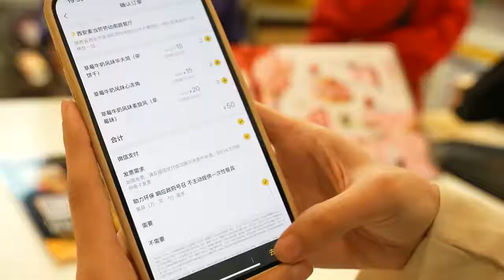Ep41 | How Chinese Cooking ASMR - New Mukbang Eating Show